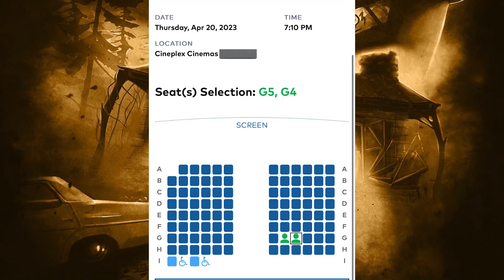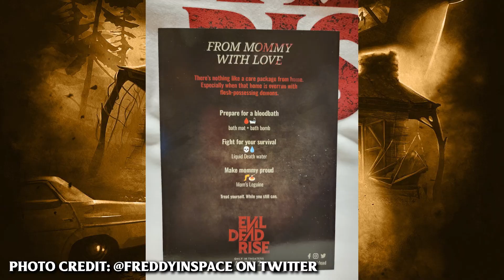1 Week Until 'Evil Dead Rise' Catch-Up (Hail to the Deadites Bonus Ep. 10)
Once again, the most mixed bag Deadite News you can hear! Gee is back and catching you up on all the newest Evil Dead related tweets and news!

Follow Gee!